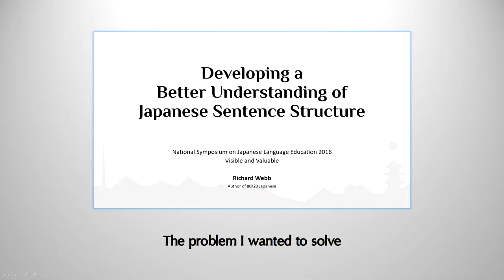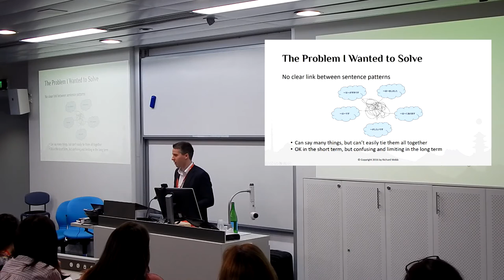The Japanese language problem I wanted to solve (Richard Webb at NSJLE 2016)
In this video, taken from my presentation at the National Symposium on Japanese Language Education 2016, I talk about one of the biggest challenges I faced when learning Japanese, and the misconception that Japanese is a difficult language.